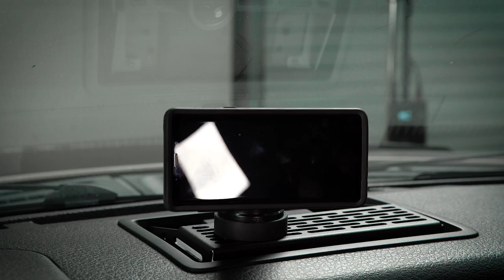2009 - 2014 F150 & Raptor BuiltRight Industries Dash Mount Install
Never miss a thing when you join the Stage 3 Newsletter